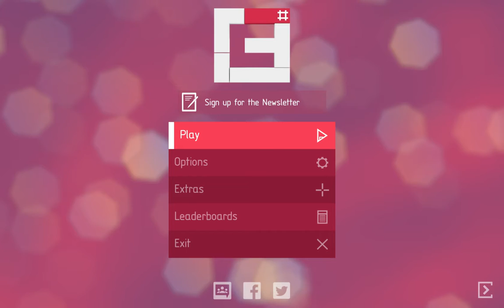Chime Sharp Gameplay and Testing Win10 Game DVR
Chime Sharp is fun and the Win10 Game DVR seems to be working fine.